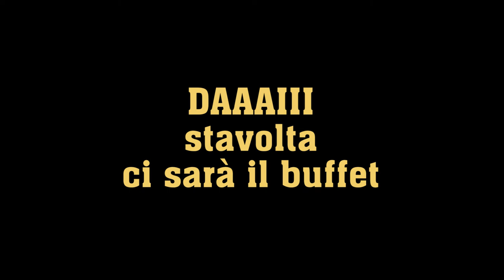Sbarb Fiction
Inadeguato colpisce ancora. Questa volta la tappa inadeguata si svolgerà a Nuoro. Saremo ospiti di Mario Fois e della sua parruccheria Fly Top!

Non ne potete più della barba di Fabio Costantino Macis ? Nemmeno noi. Verrà tosato come un agnellino da Mario Fois. Non sapete chi sia Fabio Costantino Macis?! Pazienza. Non mancate, vi regaleremo utilissimi ciuffi della sua barba.

La tappa a Nuoro è curata da Mario Fois e Fabio Costantino Macis

Tutte le novità e i report del lungo viaggio di Inadeguato saranno comunicate di volta in volta tramite la pagina facebook di Inadeguato

L’iniziativa é ideata da Maria Jole Serreli in partnership con l’associazione Art Meeting e Fabio Costantino Macis.

Qui vi raccontiamo qui cos'è Inadeguato:

Inadeguato, concorso nazionale per artisti e persone fuori luogo, muove i suoi primi passi dalla Sardegna.
La prima esposizione dal titolo “Tutti a scuola!” ha avuto luogo presso le Scuole Boccaccio, scuola privata di recupero anni scolastici.

Sono stati selezionat 42 partecipanti provenienti da tutta l’isola, dalla penisola, dalla Spagna e dalla Slovenia, per un totale di 78 micro opere, pittura, scultura, piccole installazioni e fotografia, tutte rigorosamente delle dimensioni 10x10 cm.

Maria Jole Serreli, artista sarda ideatrice del concorso, vuole portare a riflettere in modo giocoso e ironico sul senso di inappropriatezza e di insensatezza che la vita e, nella fattispecie, il mondo dell’arte a volte ci pone di fronte. Nell’epoca delle svariate crisi, quella interiore, sociale, economica e politica, anche il mondo dell’arte ne subisce il duro colpo. Cos’è l’arte? Chi stabilisce i limiti entro i quali una creazione possa rientrare o meno nella definizione di “opera d’arte”? Quali sono quei limiti? Si potrebbe rispondere in tanti modi opposti a queste domande. Mille correnti di pensiero, mille sfaccettature, mille teorie e regole son già state pensate e scritte. Un meltin’pot di punti di vista. A quale ideologia dobbiamo adeguarci in questo impero del relativismo? Quintali di domande tempestano la nostra mente senza trovar risposta, facendoci talvolta sentire Inadeguati.
”Inadeguato è quel gabbiano che si nutrirà̀ di ciò che voi pensavate fosse spazzatura. Le regole di Inadeguato: nessuna. Inadeguato ristrutturerà̀ le micro-stanze diroccate del vostro micro-ego ferito. Inadeguato vi farà ridere. Inadeguato porterà̀ voi e le vostre micro-opere nei micro-luoghi più fuori luogo del globo”, così recita una delle tante frasi fuori luogo di Inadeguato sul web. “Inadeguato” è quello spazio protetto in cui le persone possono realmente sfogare il loro proprio estro artistico al di fuori dai giudizi altrui, un “Teatro Magico solo per pazzi” per dirla alla Hermann Hesse.

Anche i luoghi per le micro-mostre saranno inadeguati e avranno una loro storia precisa. Infatti sarà un momento in cui verranno raccontati non solo i sentimenti inadeguati dei partecipanti tramite le loro opere ma anche il sentirsi fuori luogo dei proprietari delle location scelte. Proprietari di aziende in crisi, gestori di attività imbarazzati, becchini in erba e tanti altri. Dopo 5 tappe sull’Isola le esposizioni continueranno oltre mare, in Italia e oltre.

La seconda tappa espositiva è avvenuta tra ottobre e novembre a Sassari presso l’azienda I.S.A. S.r.l. Industria Scope ed Affini, con la collaborazione di Nunzia Visioli e Dall’artista Vittoria Nieddu. Nasce nel 1976 per iniziativa di Angelo Visioli che iniziò la produzione di carta igienica, novità nel mercato locale. Ora l'industria costruisce scope e altri oggetti per la pulizia della casa

L’iniziativa é curata da Maria Jole Serreli in partnership con l’associazione Art Meeting e Fabio Costantino Macis.